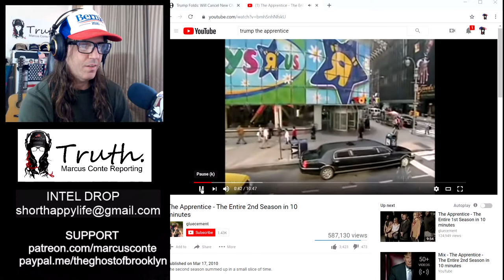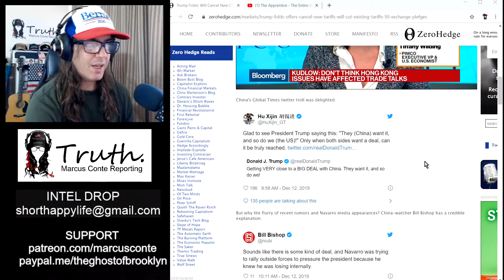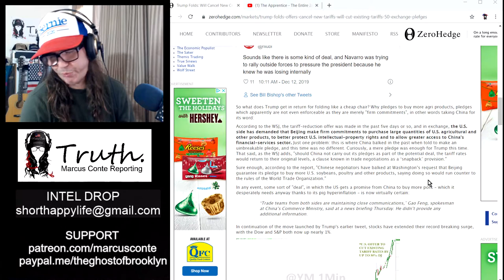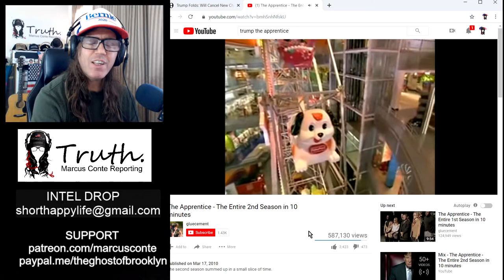TRUMP Folds Like Cheap Suit on China; Cancels New Tariffs, Cuts Existing Ones in Half